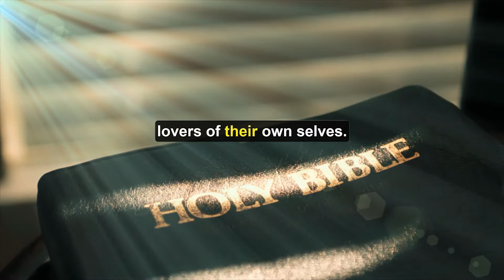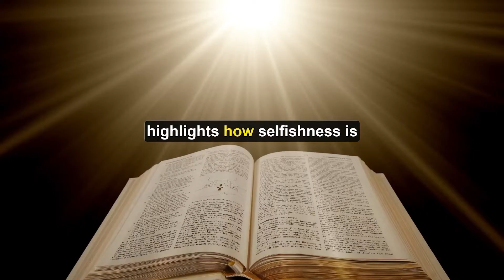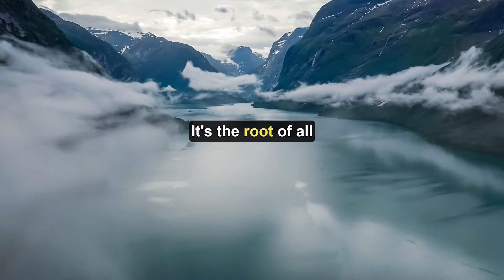2024 In Bible Prophecy | Here Are 4 Trends To Watch For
2024 In Bible Prophecy | Here Are 4 Trends To Watch For

📖 Welcome to Talk of Jesus, where we delve into the prophetic insights of the Bible to understand the signs of our times! In this compelling video, we explore the intriguing topic of "2024 In Bible Prophecy," uncovering four significant trends that may hold profound spiritual significance. Join us on this journey as we analyze current events through the lens of scripture and seek to gain a deeper understanding of the unfolding prophetic landscape.

🔍 In this video, we'll navigate through key biblical passages and connect them to real-world occurrences that could be indicative of the times we are living in. Whether you are a seasoned Bible scholar or someone exploring these prophecies for the first time, our discussion aims to provide valuable insights and spark meaningful conversations about faith, hope, and the future.

Don't miss out on the opportunity to stay informed and inspired as we journey together through the pages of the Bible and explore its timeless wisdom for today's challenges.

👍 If you find this video insightful, don't forget to give it a thumbs up, share it with your friends, and hit the notification bell to stay updated on our latest uploads.

🙏 Thank you for being a part of the Talk of Jesus community. May this video encourage, enlighten, and inspire you on your spiritual journey. 🌟

#2024 holybible Amazing Bible Prophecy Everyone Must See!